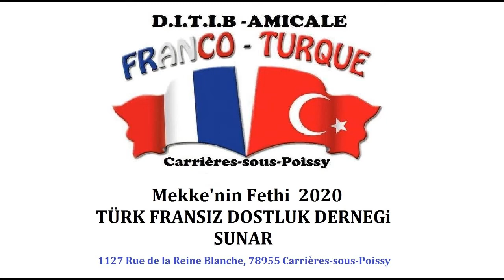MEKKE'NİN FETHİ SİNEVİZYONU 2020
L'anniversaire de Conquête de la Mecque 2020

montaj : nejdet